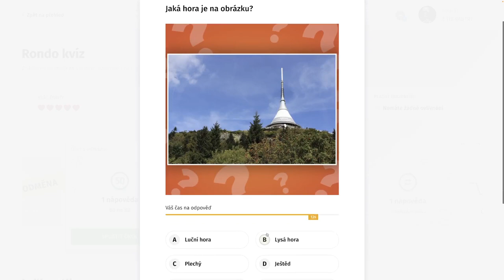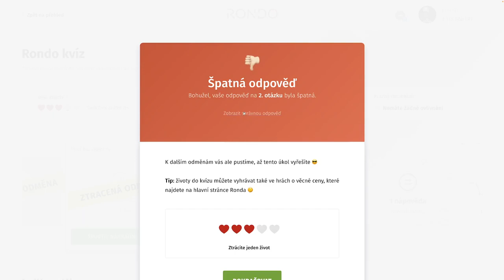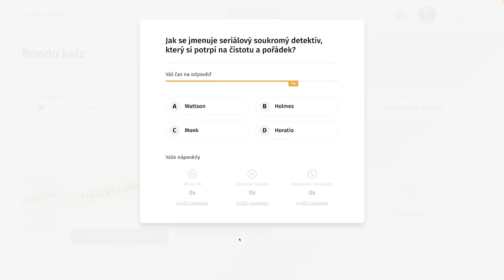Rondo kvíz - CCCLXXX